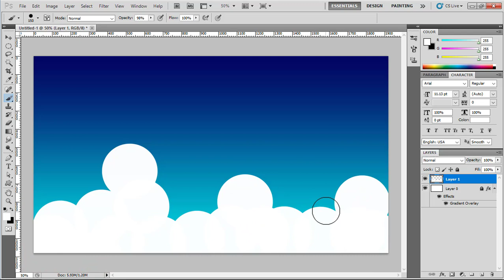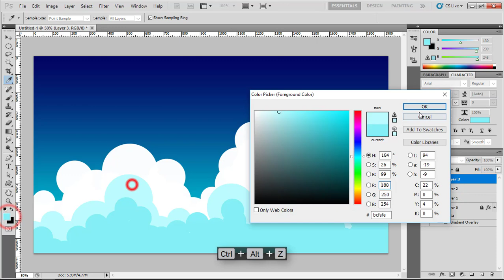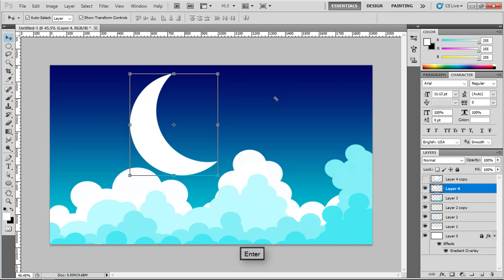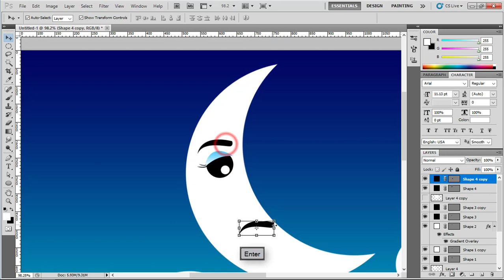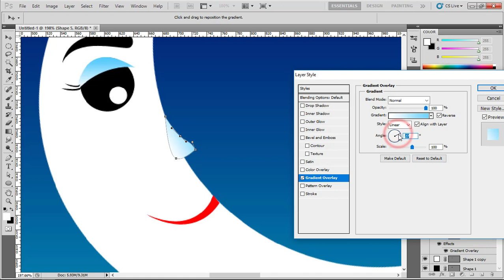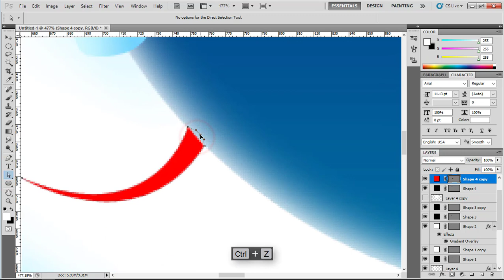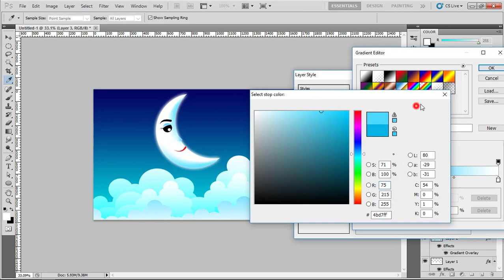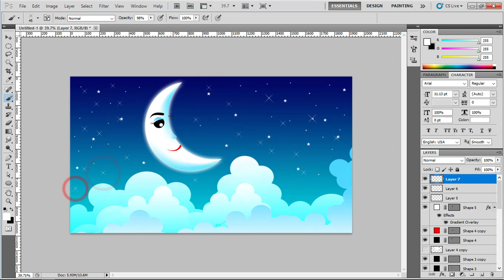Cartoon Moon - Easy drawing for Kids on Photoshop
Photoshop CS5 - Step by Step Drawing Tutorial